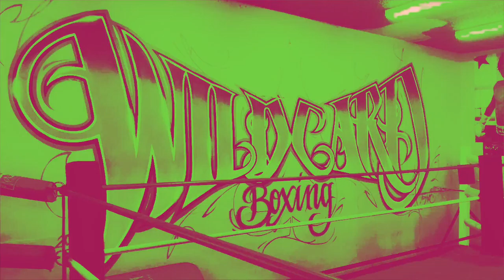Floki Entertainment - Kid Yamaka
"Always marching to our own beat" @flokientertainment